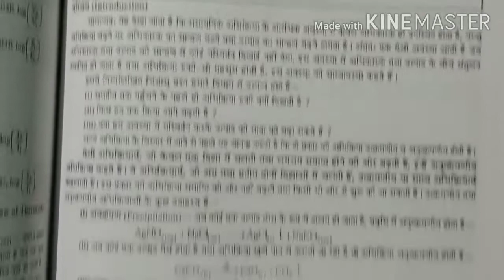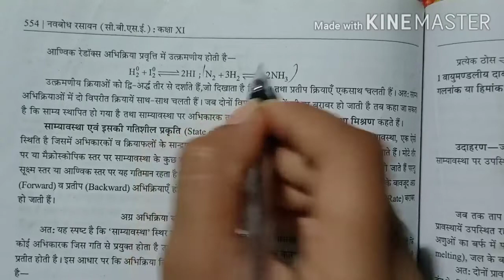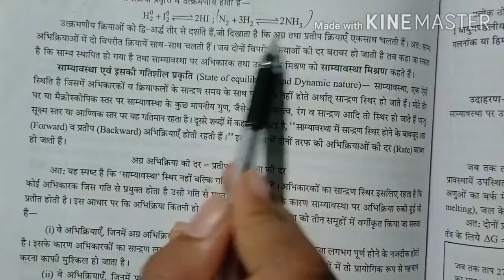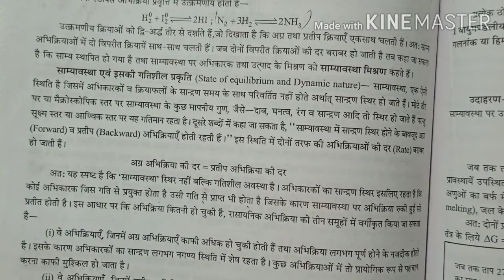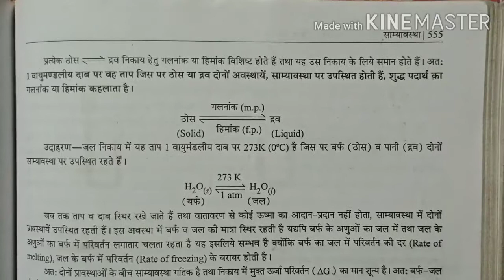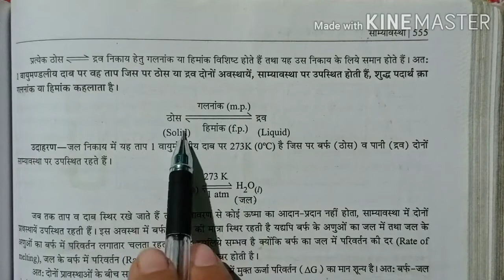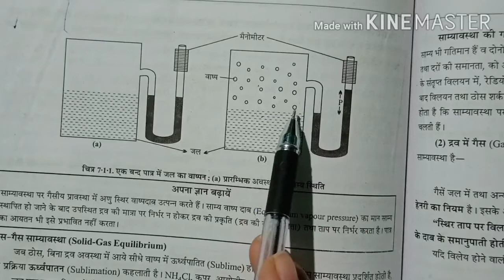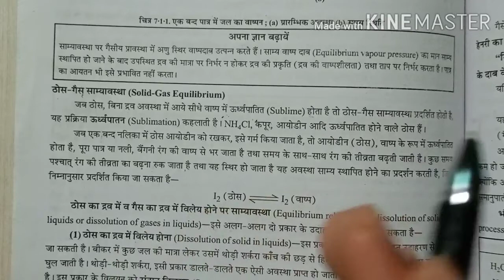CLASS-11th CHEMISTRY, CHAPTER-7 ( EQUILIBRIUM) PART-1